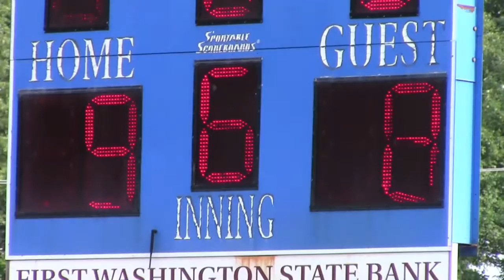Bordentown 9 Robbinsville 8 - NJ District 12 Little League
Bordentown's 12 year old all stars hang on for a 9-8 win over Robbinsville.